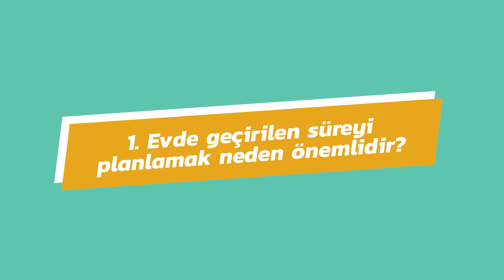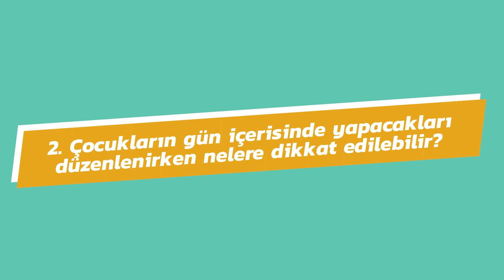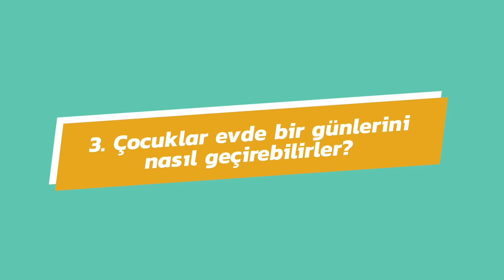Evde Ailece Birlikte Keyifli Vakit Geçirmek İçin Neler Yapabiliriz? | Uzmanlarla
Evde ailece birlikte keyifli vakit geçirmek için neler yapabiliriz  videomuzda sizlerle aşağıdaki konular üzerine konuşacağız:

Evde geçirilen süreyi planlamak neden önemlidir?
Çocuklar evde bir günlerini nasıl geçirebilirler?
Ailece keyifli vakit geçirmek neden önemlidir?
Evde ailece keyifli vakit geçirmek için neler yapılabilir?

Aile içi sorumlulukların paylaşılması neden önemli ve sorumlulukların paylaşılması için anne ve babalar olarak sizler neler yapabilirsiniz.

Ailece birlikte hangi oyunları oynayabiliriz diye düşünüyorsanız, evde ailece oynanabilecek oyun önerilerinin bulunduğu “Oyun Zamanı” kitapçığına göz atabilirsiniz.

Konuyla ilgili diğer videolarımıza göz atmak isterseniz;

Referanslar:
Covid-19 Salgını Döneminde Evde İyi Olma Halini Koruma Rehberi
Anne ve Baba Destek Programı, AÇEV